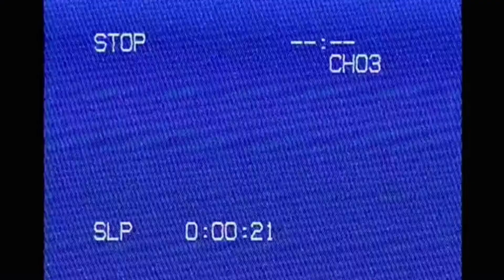Kid Cudi Takashi Murakami chain by Ben Baller